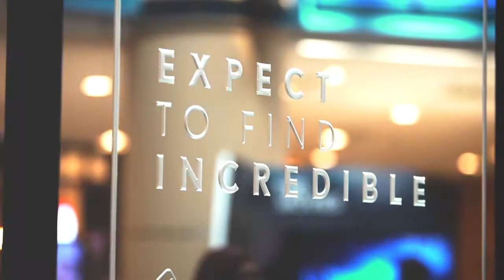The Incredible Rooms - Case Study